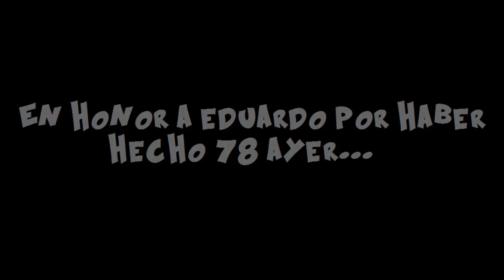PARA EDUARDO! Geometry Dash [2.0] Kiru ra Kiru by TriAxis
Eduardo hizo lo que pudo... Y logre el resto ;)